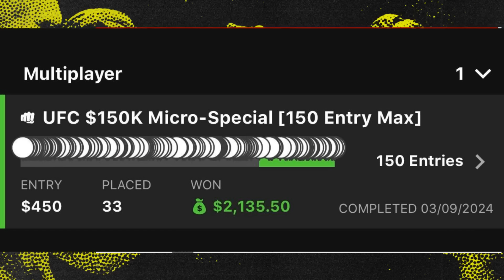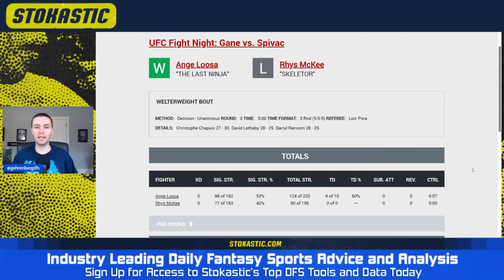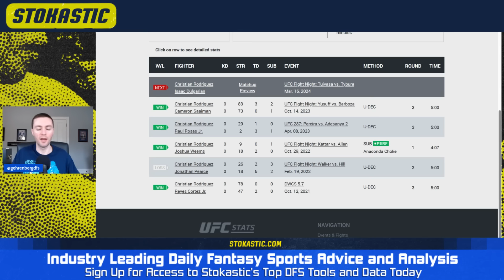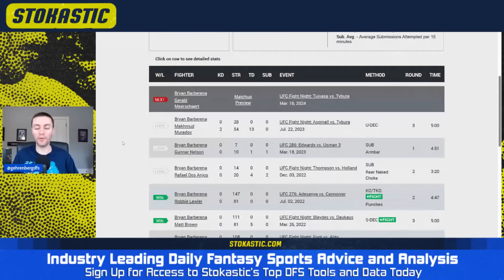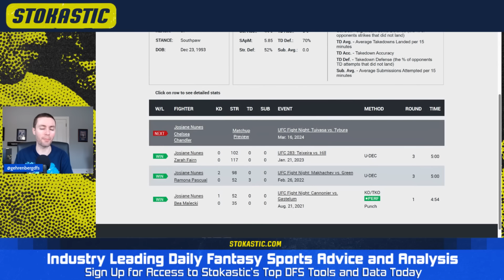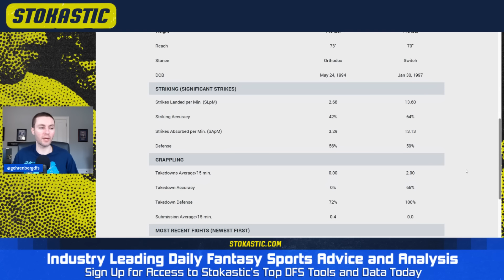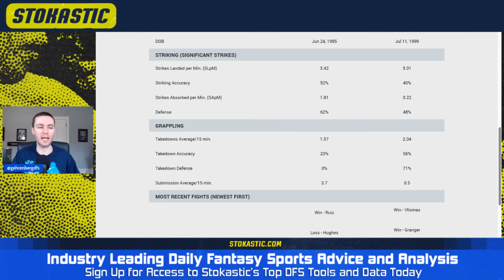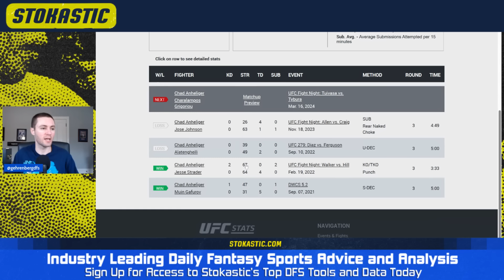MMA DFS Picks: UFC Fight Night Tuivasa vs. Tybura Preview | DraftKings & FanDuel Strategy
UFC Fight Night Tuivasa vs. Tybura Full Card Preview & DraftKings/FanDuel DFS Picks with Greg Ehrenberg.